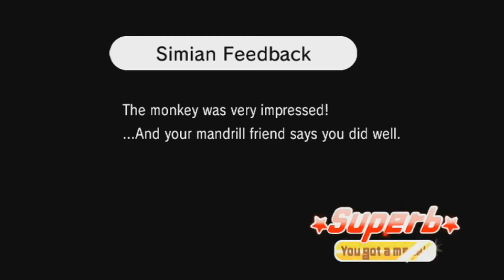LOL!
Round 2 of Space Soccer with Jinxui